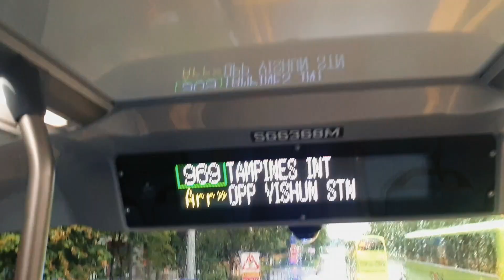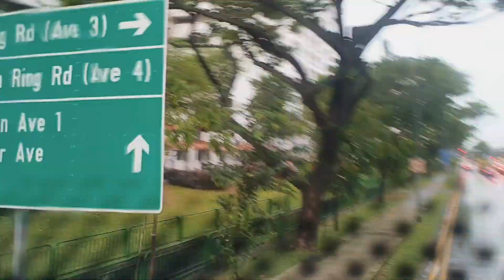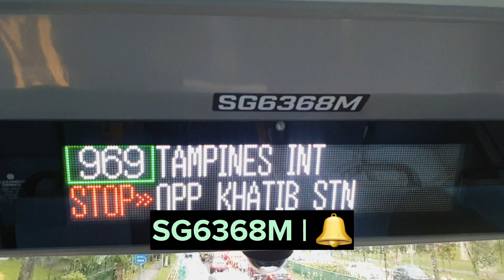SG6368M Service 969. Alexander Dennis Enviro500. Euro 6. (3-Door) Double Deck Bus. SG❤BUS. 02/03/23.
- Bus Registration Plate: SG6368M

- Alexander Dennis Enviro500. 3-Door 2-Staircase. Euro 6. (3-Door) Production Batch Double Deck Bus. Enviro500 3D2S Bus Bodywork Design.

- Bus Operator: Tower Transit Singapore. (TTS).
- TTS Bus Depot: Mandai Bus Depot. (MDDEP).
- TTS Bus Service: MDDEP Service 969.
- TTS Permanent Bus Service: MDDEP Service 854/857/963/883/969/856.
- LTA BCM Bus Package: Sembawang - Yishun. (Mandai Bus Package). Tower Transit Singapore. (TTS).

- Location: Yishun Ave 2 - Opp Yishun MRT Station. (Bus Stop).

- Destination: Yishun Ave 2 - Opp Khatib MRT Station. (Bus Stop).

- Tower Transit Singapore. (TTS). Bus Service 969 Direction 1: Woodlands Square - Woodlands Integrated Transport Hub. (WITH). Regional Bus Interchange Towards Tampines Ctrl 1 - Tampines Bus Interchange.

- Tower Transit Singapore. (TTS). Bus In (LTA). Lush Green Bus Livery. SG❤BUS. Moving Ahead Together. Without Bus Advertisement.

- Date & Time Filmed: Thursday. 02 March 2023. At 04:42 PM.